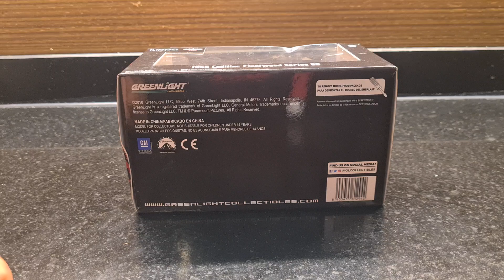greenlight 1/43 Cadillac fleetwood series 60 1955 the godfather diecast model car